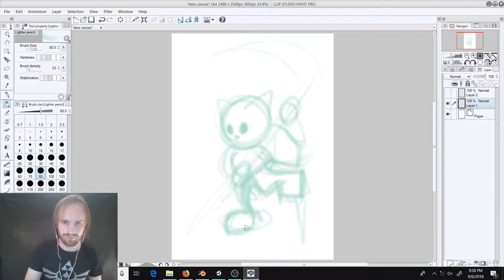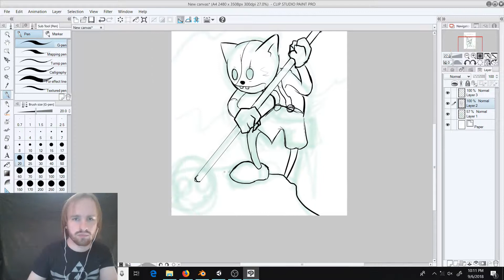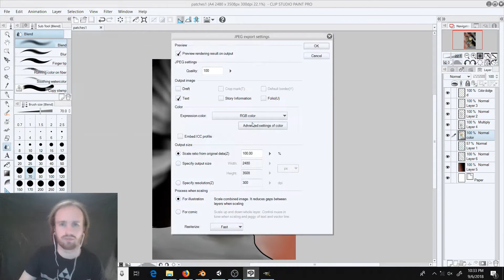Digital drawing Time Lapse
A little drawing I made this weekend. The character in this video is patches. He is the main character of my new comic.

 I plan to make more videos like this with art and blender. I'll probably do some quick tutorials as well

(Changes made to speed and pitch)